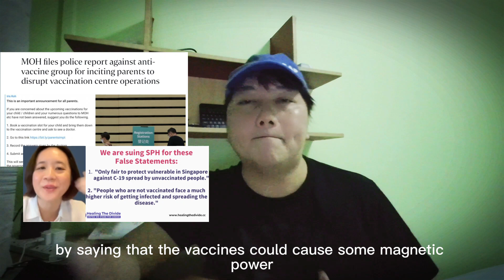SG Minister Lawrence Wong warned Super Spreaders for Chinese New Year after Clarke Quay event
SINGAPORE: A New Year’s Eve gathering at Clarke Quay involved some "blatant breaches" of safe management measures and "is a potential superspreading event", the COVID-19 multi-ministry task force said on Sunday (Jan 2).

Lawrence Wong warned Super Spreaders for Chinese New Year after Clarke Quay gathering in Singapore